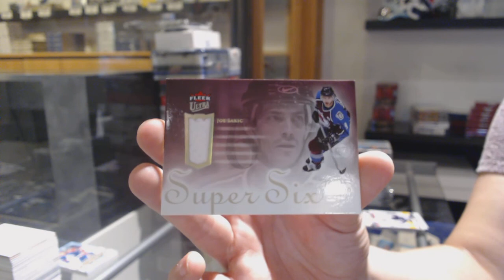05-06 Upper Deck Fleer Ultra Retail Hockey 3 Box Break - C&C GB #12,211